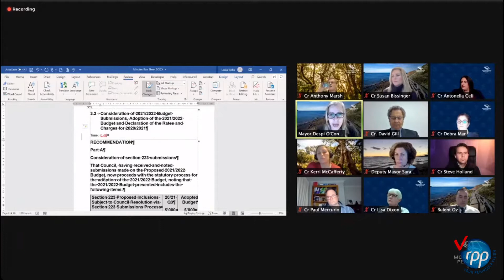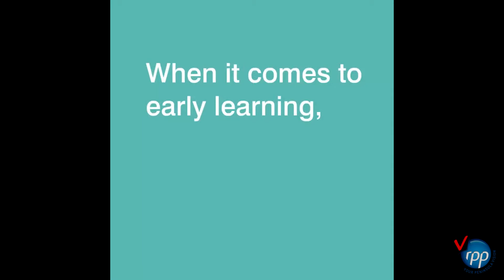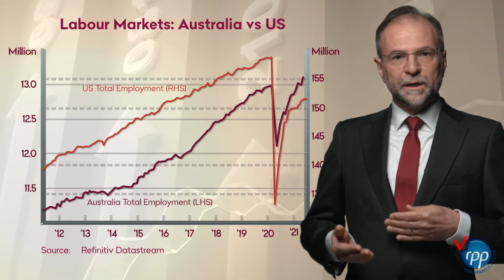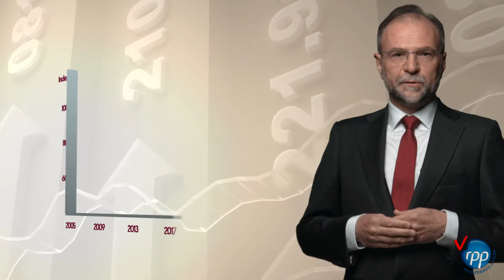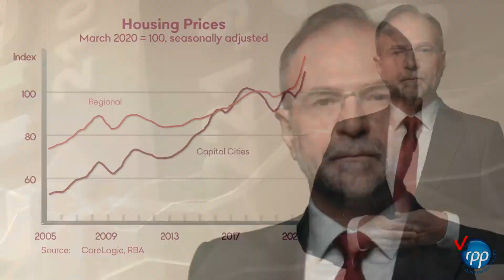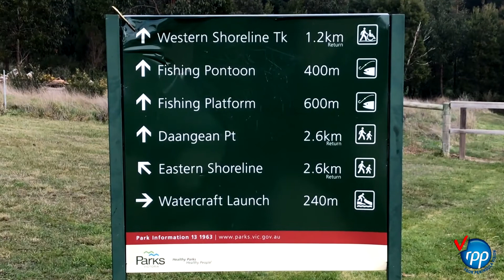RPPV News we 10 07 2021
Presented by Catie Sharp